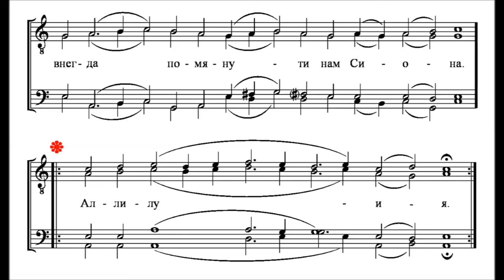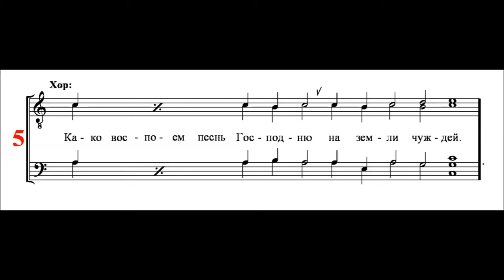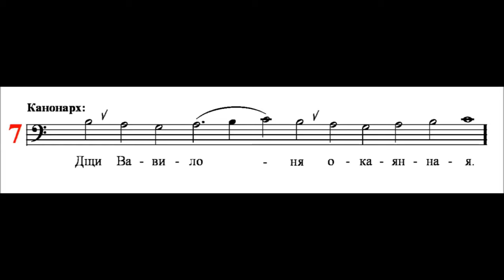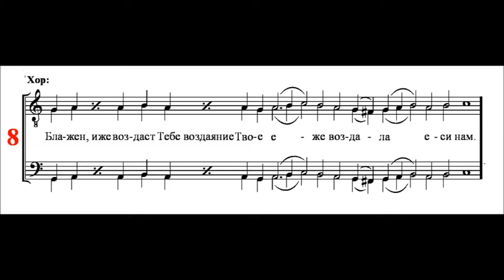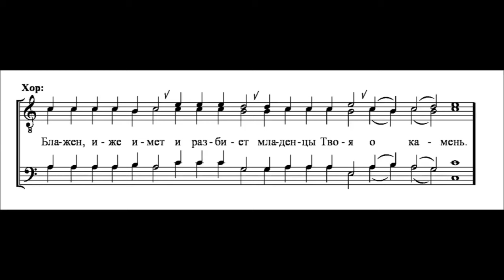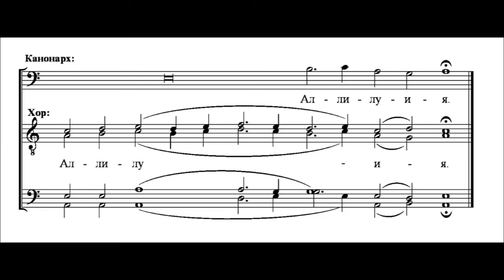"На реках Вавилонских", знаменный р-в. гарм. архим. Матфея (Мормыля)